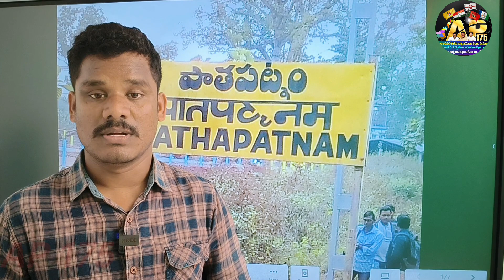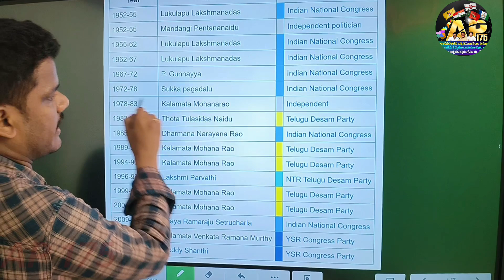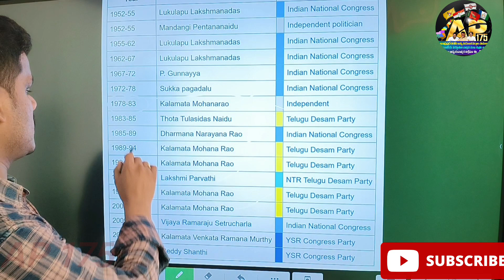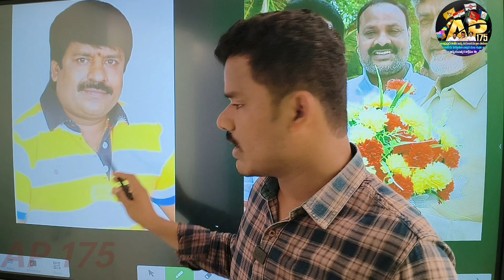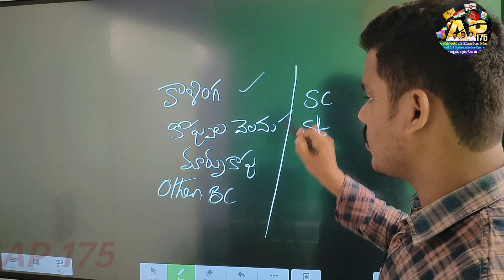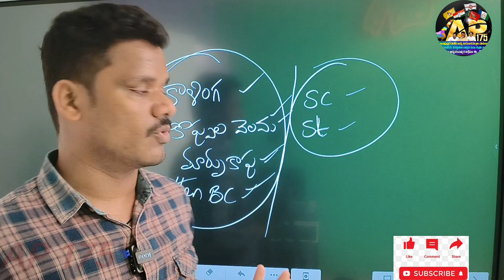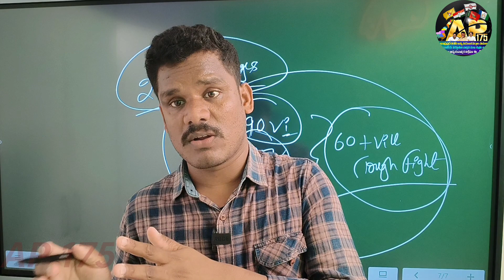Pathapatnam Ground Report: టీడీపీ సీటు ఎవరికీ!? | వైసీపీ మార్పు తప్పదా..!? | రియాలిటీ షో! | AP 175